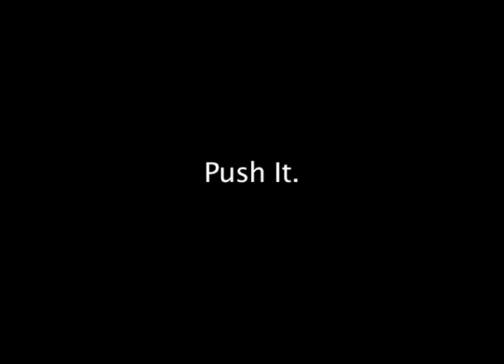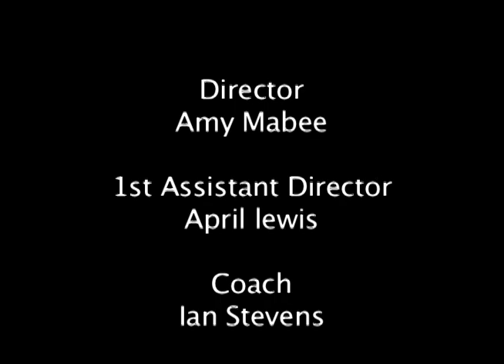Obstacle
A short little vid I did over a weeks time for a school project. Just an idea of